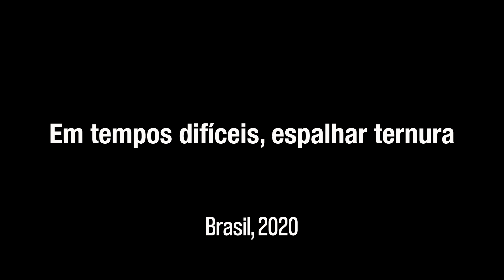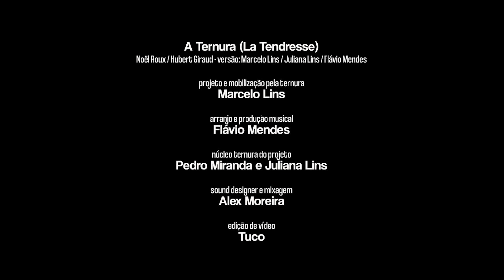A Ternura (La Tendresse), de Noël Roux / H. Giraud - versão de Marcelo Lins, Juliana Lins e Flávio M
De uma ideia original francesa, adaptada pela necessidade brasileira e regada a um trabalho coletivo marcado pelo inconformismo e a esperança, nasceu uma árvore de ternura, capaz de crescer, florescer,  dar frutos e sombra nos terrenos mais áridos, nos tempos mais duros.
Obrigado aos que ajudaram no processo e aos que vão espalhar as sementes pelo caminho.

A Ternura (La Tendresse), de Noël Roux / H. Giraud - versão de Marcelo Lins, Juliana Lins e Flávio Mendes

Com: Roberto Menescal, Pedro Miranda, Áurea Martins, Caca Nascimento, Joyce Moreno, Marcelle Motta, Serjão Loroza, Leila Pinheiro, Mônica Salmasso, Aline Calixto, Zé Renato, Ana Costa, Danilo Caymmi, Zé Miguel Wisnik, Simone Mazzer, Emanuelle Araujo, Fernanda Takai, Moyseis Marques, Valeria Lobo, Bruno Barreto, Moreno Veloso, Cris Delanno, Zélia Duncan, Majur, Lucas Ferraz, Marcelle Brito, Murilo Sierra, Katarina Assef, Letícia Dias, Leandro Vasques, Will Hester, Ana Calvente, Pedro Sabino, Muiza Dnet, Alice Sales, Dalton Coelho

Projeto e elaboração de ternura: Marcelo Lins
Arranjo e direção musical: Flávio Mendes
Núcleo ternura do projeto: Pedro Miranda e Juliana Lins
Sound designer e mixagem: Alex Moreira
Edição de vídeo: Tuco

Violões: Roberto Menescal e Flávio Mendes
Piano: Carlos Fuchs
Baixo: Oswaldo Amorim
Bateria: Tutty Moreno
Tamborim: Tom Andrade
Flauta em dó: Alexandre Caldi
Flautas em sol: Ana Paula Cruz e Dirceu Leite
Trompa: Waleska Beltrami
Trombone: Everson Moraes
Violinos: Carla Rincón, Tais Soares e Thamirys Nascimento
Violoncelos: Flávia Chagas e Marisa Silveira